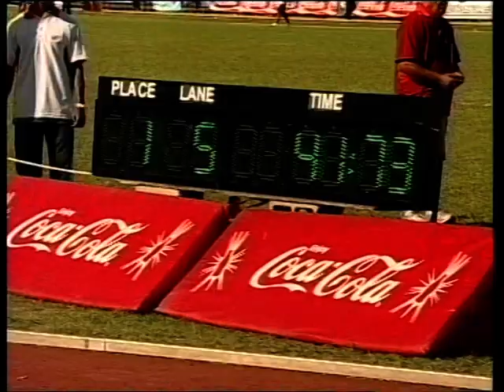Coke games 2009 Snr boys 4x100m finals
ilisoni,kiti,Degei,Savou